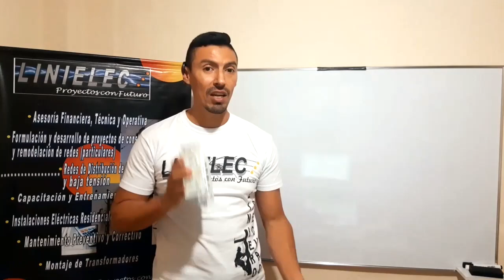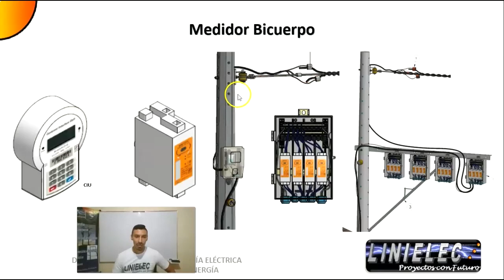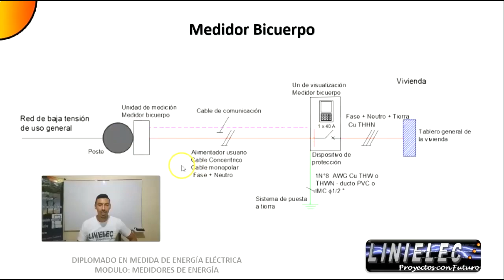Conoce como funciona el Medidor Bicuerpo | Videoclip Diplomado de Medida Eléctrica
Conoce como funciona el Medidor Bicuerpo. Observa una muestra de la Clase 8 del Diplomado en Medida de Energía Eléctrica: Funcionamiento e instalación de los Medidores Bicuerpo.

👊🏼 Recuerda que puedes matricularte desde cualquier país de Latino américa en nuestros Diplomados Virtuales e iniciar de inmediato

Si te gustó el contenido y deseas apoyarnos puedes hacer tu donación a través de los siguientes medios:
Cuenta de Ahorros Bancolombia N° 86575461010
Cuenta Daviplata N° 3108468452